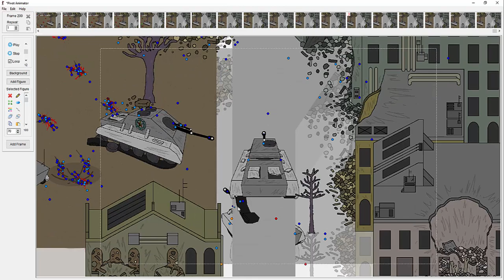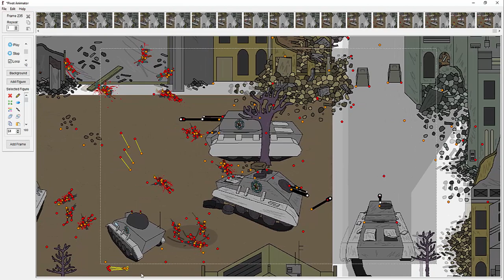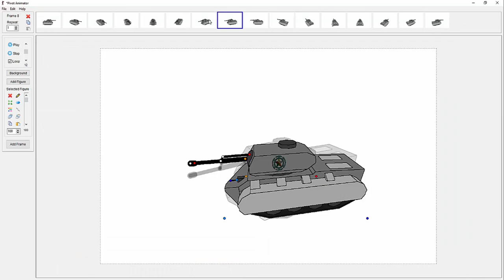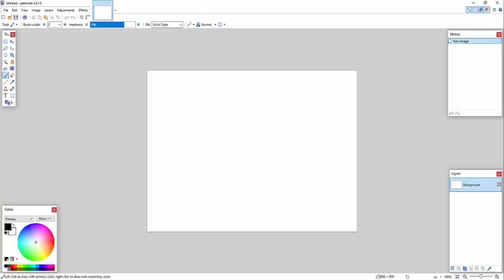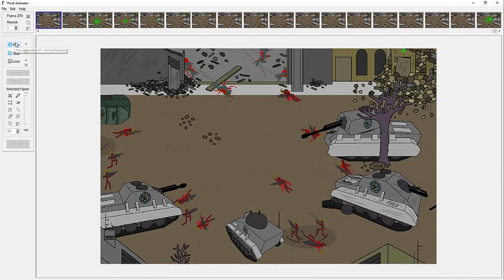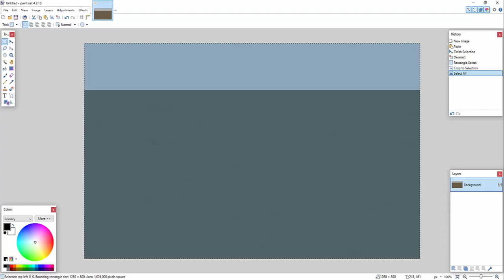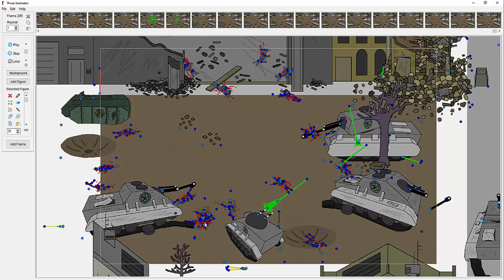Pivot Alien Invasion Series 2 Part 19 making of/behind the scenes: animating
Pivot animation tutorial/making of/behind the scenes